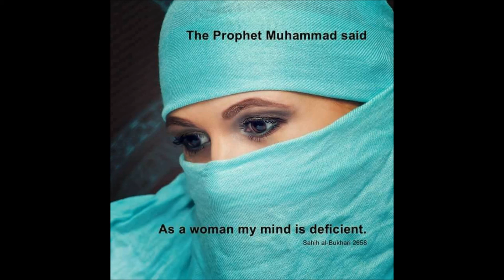A MUSLIM GIRL IN THE WEST, SECTION 21 Ch 368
THE HIDDEN LIFE OF THE PROPHET MOHAMED!?
PART 4.
BY DR. A. A. AHMED
This Book is an eye opener! Please share it with others.
Dr. A. A. Ahmed is an author and scholar. He has five University degrees – B. A., M. A., and PhD in Philosophy and Comparative Studies of Religions from India, and Bachelor and Masters of Religious Studies from Canada. He has published TEN books on the Issues of Women in Muslim Societies and Terrorism in Islam.
Some books written by Dr. Ahmed:
The Child Bride and the Old Man of Arabia: Part One (Hardcover)
The Tears of God: Jews, Blacks, and Muslim Women
Miss World and the Rage of Muslims